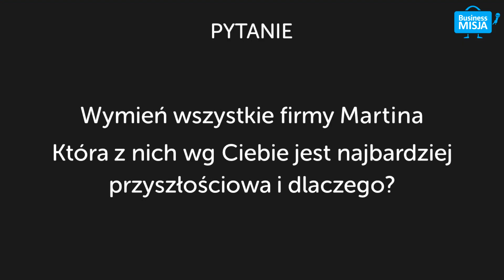Ma 30 lat i co roku zwiększa wartość swoich firm. Martin Kaczmarski KRD, Rzetelna Firma, Chroń Pesel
👉zaznacz DZWONEK 🔔, który znajduje się obok miniaturki kanału.
Dzięki temu dostaniesz powiadomienia o nowych wywiadach
Dziękujemy - Twój sub pomaga nam się rozwijać ✅

✅KONKURS - Do zgarnięcia e-book z książkami, które polecają goście Biznes Misji, który powstawał 6 lat. Szczegóły w wywiadzie.

✅ Dodatkowo zapraszamy do rozmów o biznesie na naszej grupie, gdzie także są nasi Goście z wywiadów: ⬇️ 👉 GRUPA BIZNESOWA

✅ Martin Kaczmarski
Właściciel KRD - Krajowy Rejestr Długów, Rzetelna firma, Kaczmarski Group, Kaczmarski Inkasso, Chroń Pesel. Ma 30 lat i zatrudnia 1200 pracowników.
W wywiadzie m.in. o Sukcesji - jak to naprawdę wygląda, o długach - jak z nich wyjść i co decyduje o sukcesie już od najmłodszych lat.